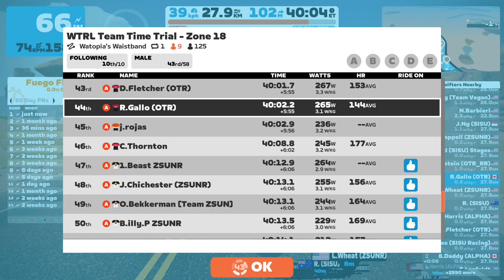20221103 - Zwift WTRL TTT 185: Watopia's Wasitband (CTD)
Zwift WTRL TTT 185: Watopia's Wasitband (CTD)